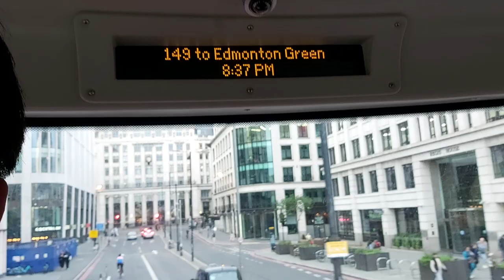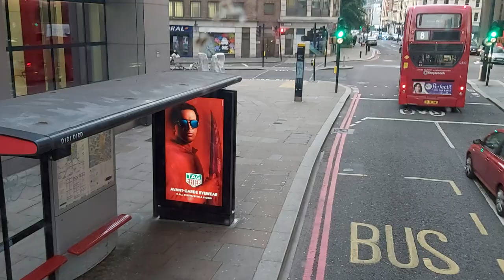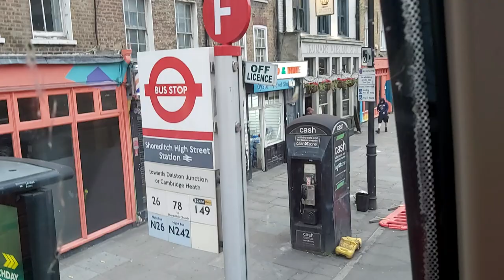London Bus Ride, Bus 149 Route: London Bridge to Hoxton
London is the Capital of the world and is one of the most visited cities in the world.